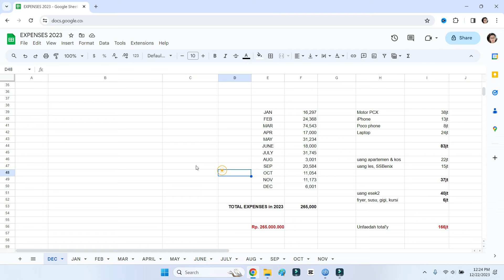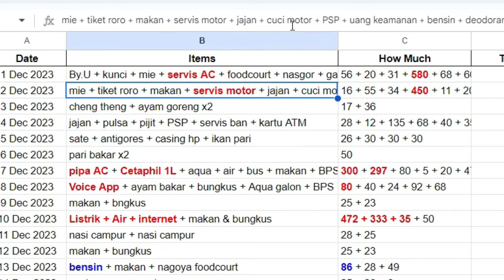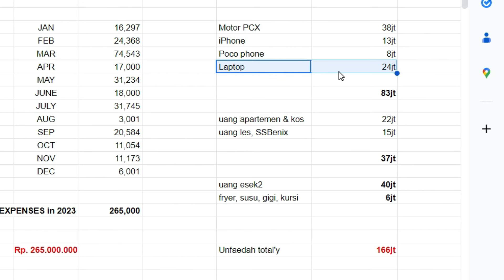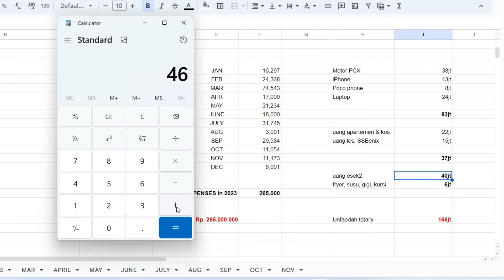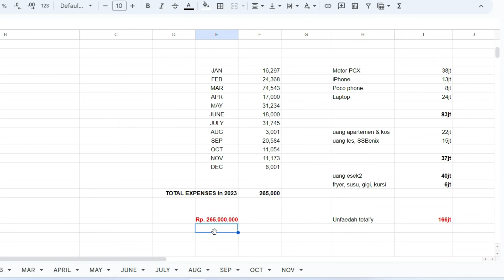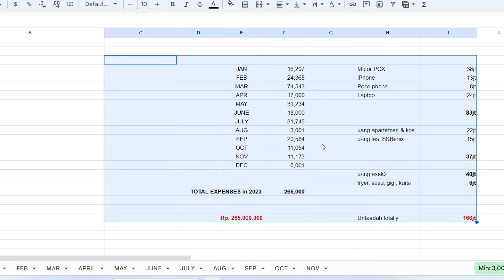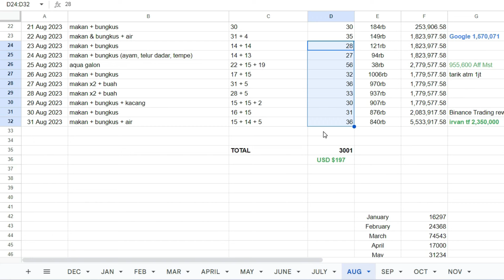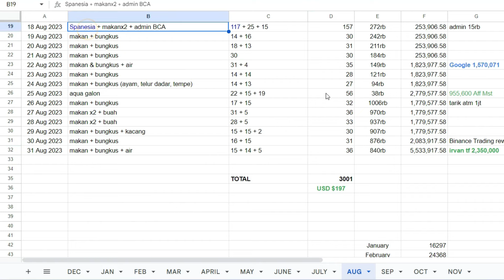Cara Atur Duit Biar Kaya | PENGELUARAN GW di Tahun 2023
ini dia cara kelola uang yang benar biar kaya. Gw pribadi catet pengeluaran daily di malam hari. Nanti kalo udah setahun, kalian bagi rata aja per bulan tu sebenarnya berapa expense kalian. Trus kali kan 300 untuk mengetahui dana pensiun yang kalian perlukan.